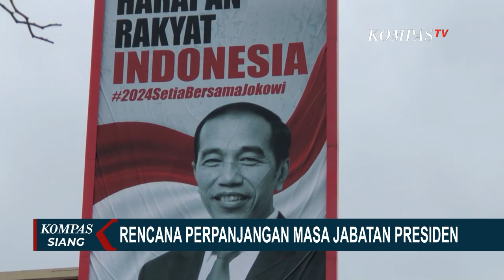Spanduk Dukungan Perpanjangan Masa Jabatan Presiden Jokowi Sudah Ada di Mana-mana!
JAKARTA, KOMPAS.TV - Sejumlah spanduk mendukung Jokowi kembali memimpin Indonesia di 2024 sudah beredar di banyak daerah.

Penundaan Pemilu atau presiden tiga periode, pada prinsipnya adalah perpanjangan masa jabatan presiden; dan jalan satu-satunya adalah amandemen konstitusi Undang-Undang Dasar 1945.

Rencana menunda Pemilu, khususnya Pemilihan Presiden (Pilpres) pada 2024 atau memperpanjang masa jabatan Joko Jokowi Widodo sebagai presiden tetap berjalan.

Manuver partai pendukung Jokowi dan suara di tengah masyarakat sudah memunculkan kampanye yang mendorong Jokowi tetap memimpin Indonesia pada 2024.

Ketua Umum Partai Pendukung Penundaan Pemilu, Airlangga Hartarto, Ketua Umum Partai Golkar yang mendukung perpanjangan masa jabatan presiden, bertemu Surya Paloh, Ketua Umum Partai Nasdem di kantornya, Nasdem Tower di Cikini, Jakarta, Kamis (10/3) kemarin.

Airlangga bicara dengan Surya soal penundaan pemilu untuk perpanjangan masa jabatan presiden.

Surya menyatakan, soal penundaan pemilu sebaiknya tak menjadi polemik karena masih ada hal yang lebih penting yang harus jadi perhatian.

Manuver sejumlah ketua umum partai mengkampanyekan penundaan pemilu ke masyarakat, dianggap sebagai hal biasa oleh Menteri Koordinator Politik, Hukum, dan Keamanan (Menko Polhukam), Mahfud MD.